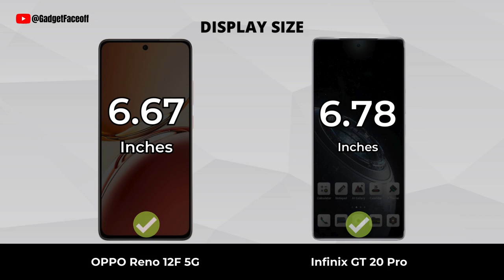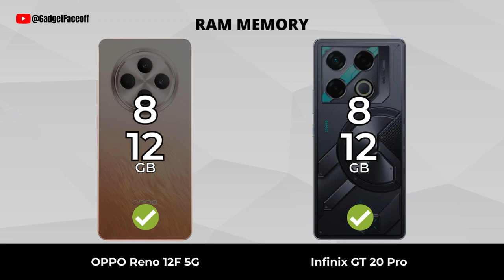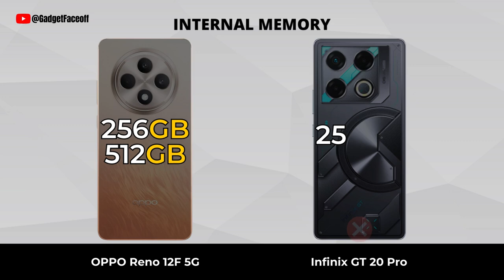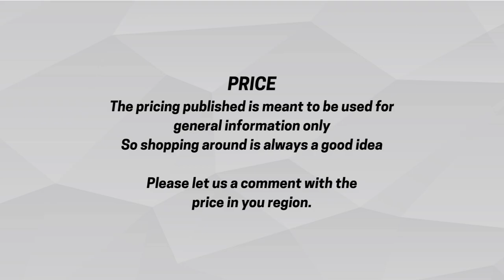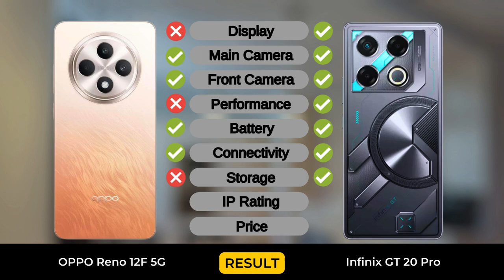OPPO Reno 12F 5G vs Infinix GT 20 Pro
OPPO Reno 12F 5G vs Infinix GT 20 Pro | Which one is best for you?